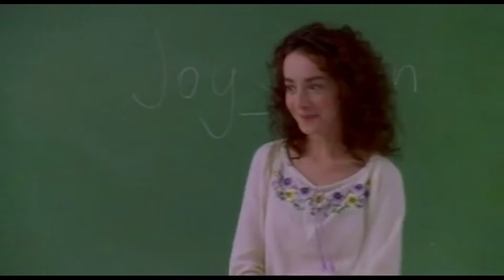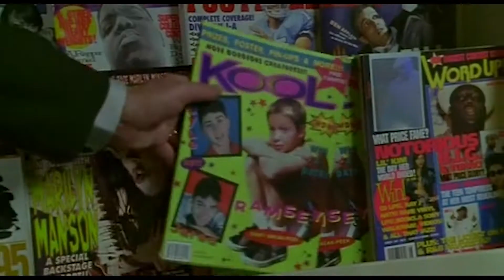The Most DISTURBING Movie I've Ever Seen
Regarded as one of the most disturbing films out there, Happiness, really knows how to make you uncomfortable. However, it's also hilarious. In this video we'll breakdown everything that happens in this film.